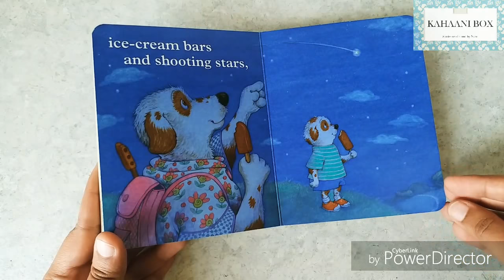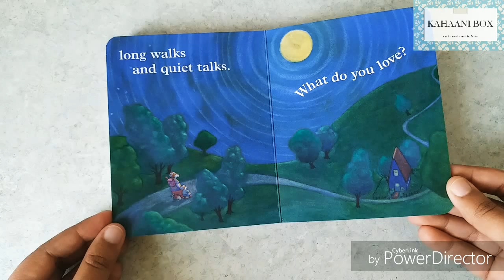What do you Love? (English) | Children's books read aloud by Neha